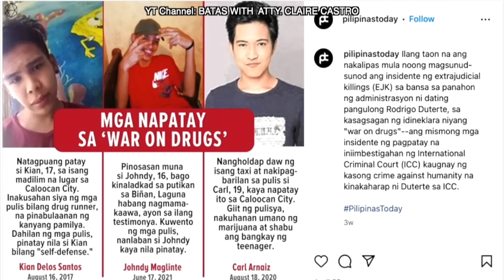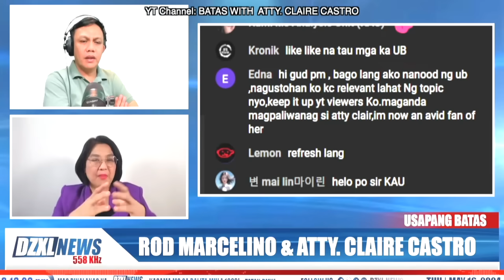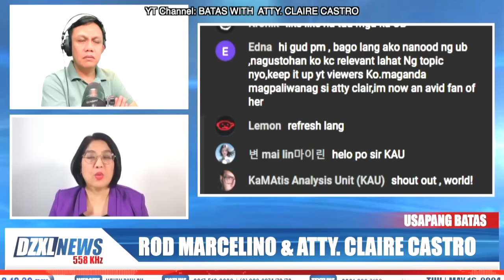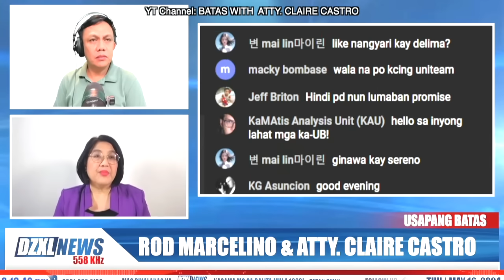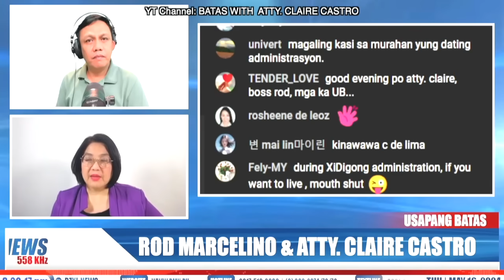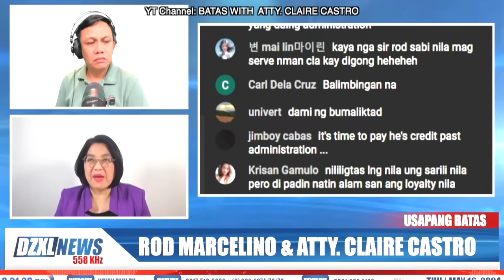PART 1 DUTERTE'S W@R ON DRU6S/EJK IIMBESTIGAHAN NA NG KAMARA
Nakikinig, nagpapaliwanag,nagpapayo, nagtatanggol, lumalaban.. Ang Abogada ng Bayan